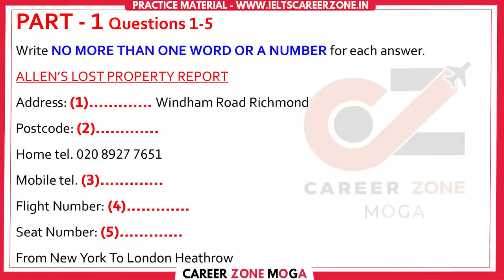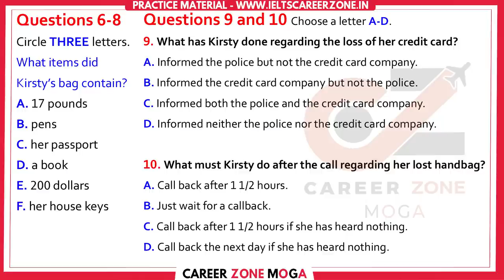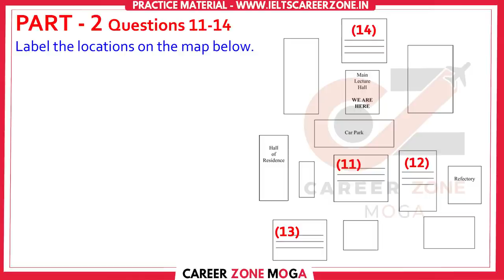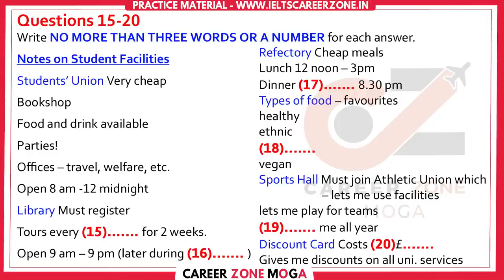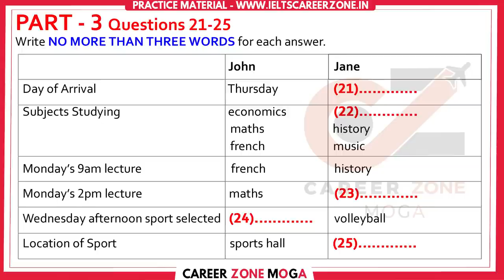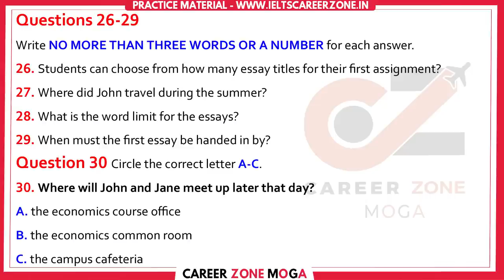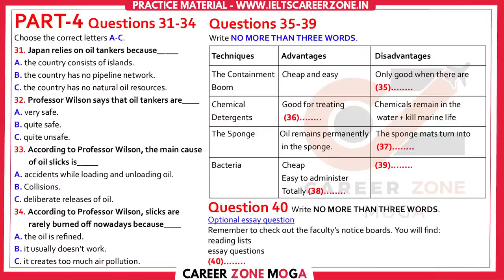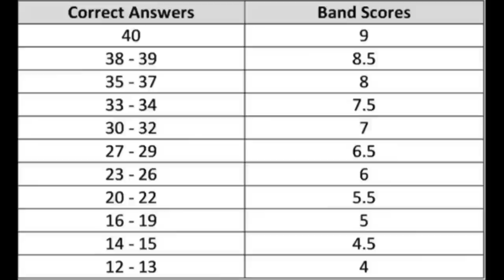IELTS LISTENING PRACTICE TEST 2023 WITH ANSWER | 24.09.2023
The Listening test is the same for both the IELTS Academic test and the IELTS General Training test. You will need to answer 40 questions in response to four recordings.

6. 📚50 LISTENINGS PACK (PDF & AUDIO)👇
G

8. 📚MASTER IELTS GENERAL WRITING -

9. 📚MASTER IELTS ACADEMIC WRITING -

10. 📚 25 Listening Tests with Pdf and Audio --NEW FORMAT--